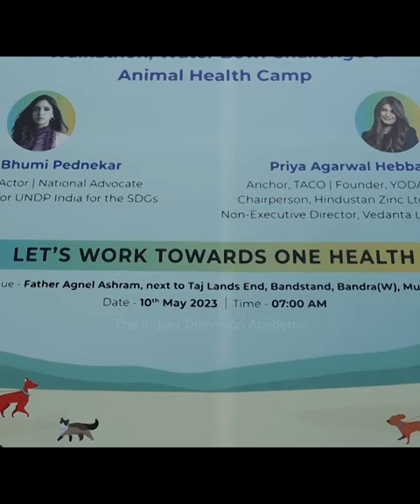Bhumi Pednekar "Walk For A Cause" at Mumbai..